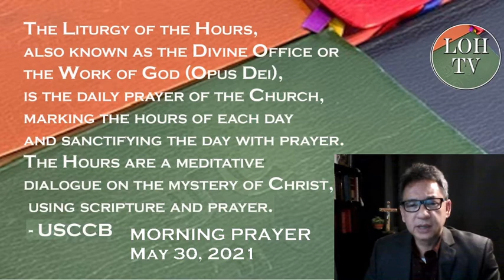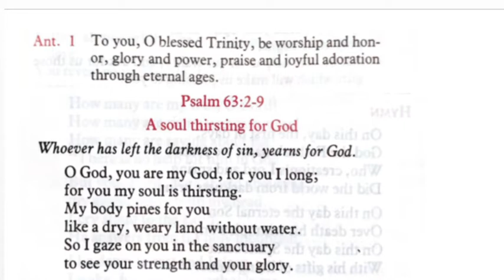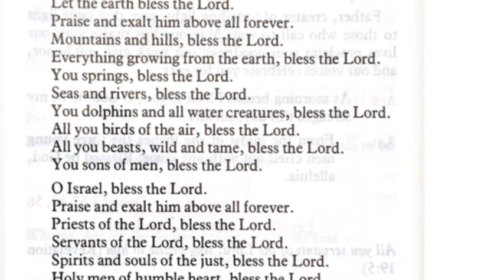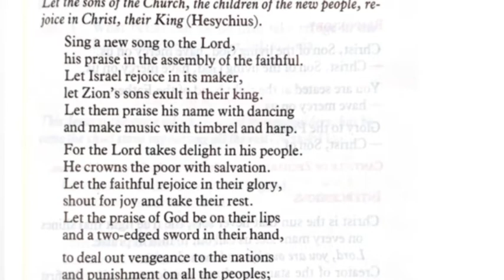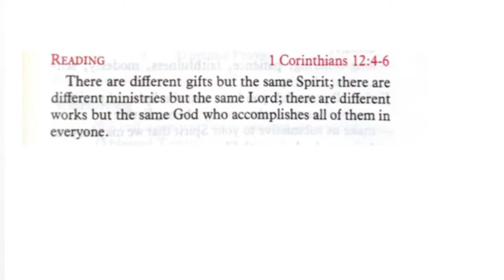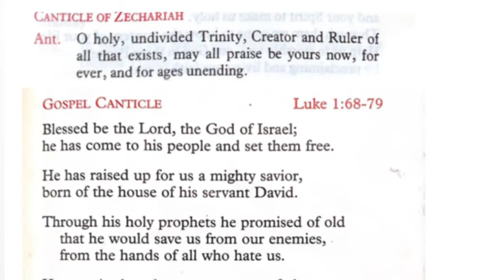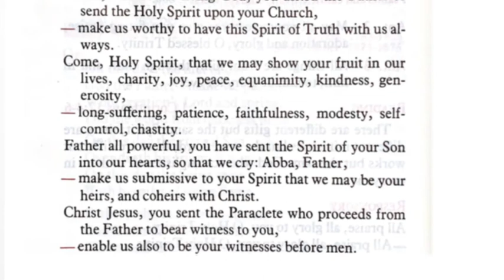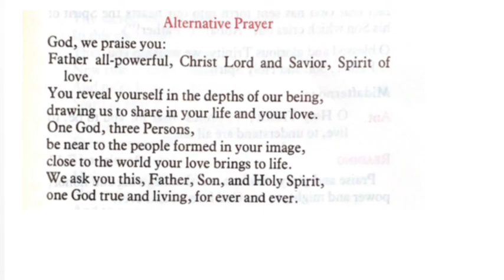Liturgy of the Hours Morning Prayer May 30